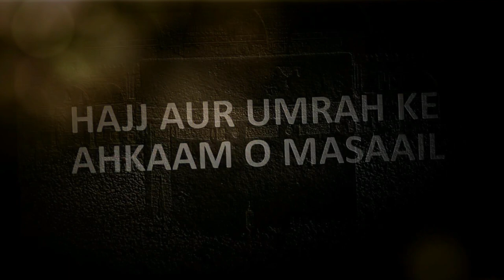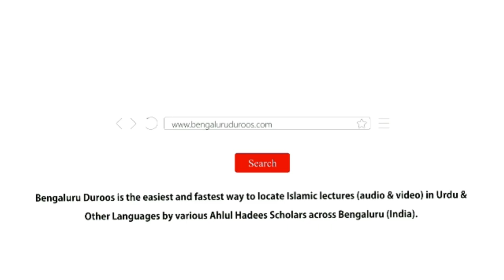Question & Answer Session About Hajj | Shaykh K Ameen Ur Rahman Madani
Event: HAJJ AUR UMRAH KE AHKAAM O MASAAIL
A beneficial workshop held on 5th June v2022 @ Masjid-e Khaleelullah, Chamundi Nagar, RT Nagar, Bengaluru

Topic: Question & Answer Session About Hajj

Speaker: Shaykh K Ameen Ur Rahman Madani

٠٠٠٠٠٠٠٠٠٠٠٠٠٠٠٠٠٠٠٠٠٠٠٠٠٠٠٠٠٠٠٠٠٠٠٠٠٠٠٠